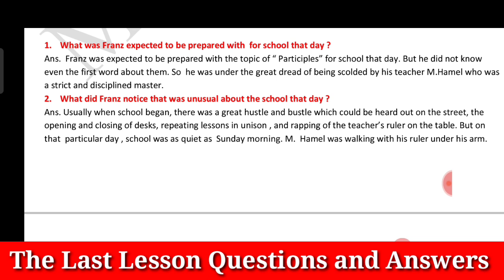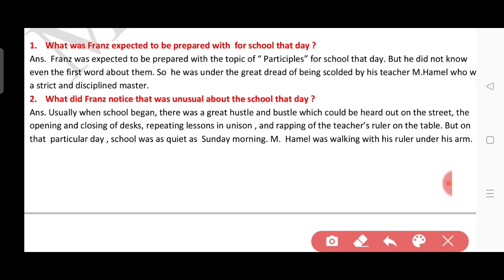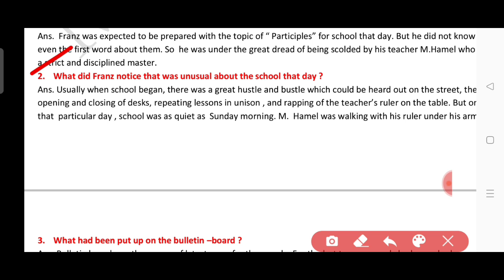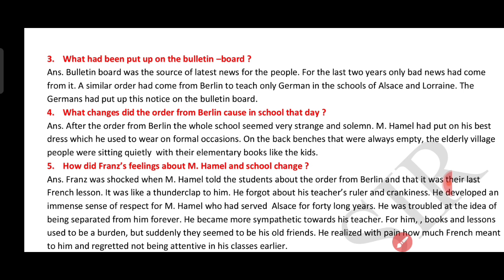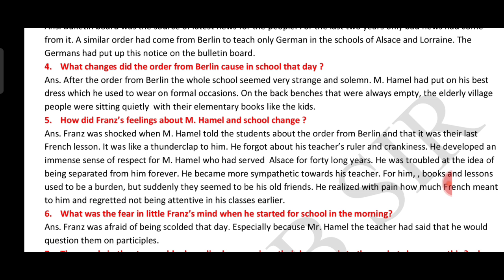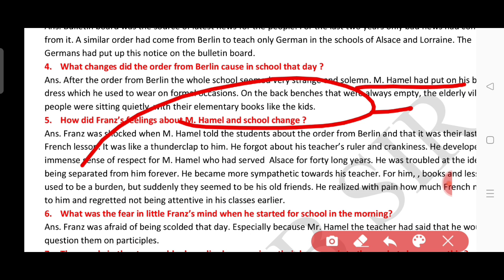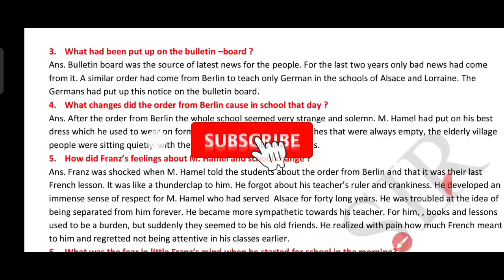The Last Lesson Questions Answers| Class 12th|Class 12th English Chapter 1 Question Answer